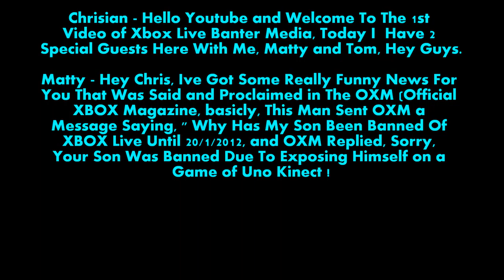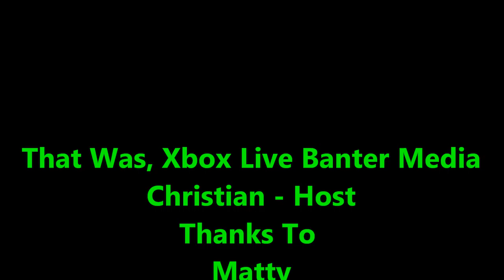USLProductions | Banter Media, Episode 1